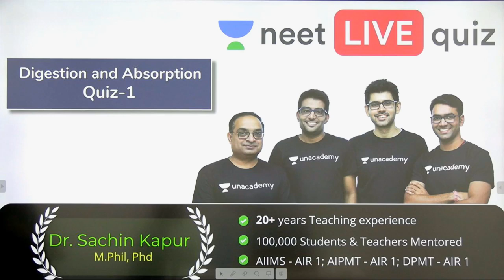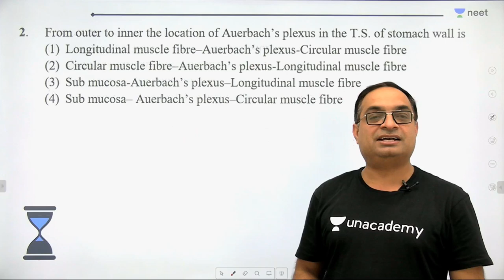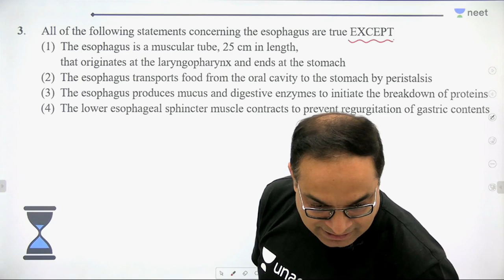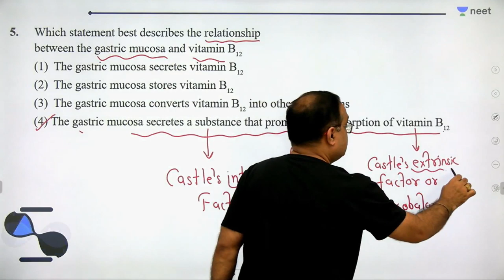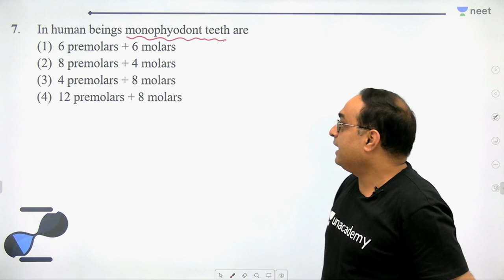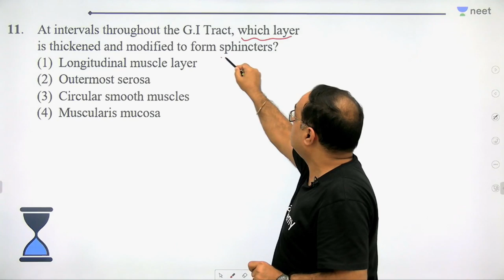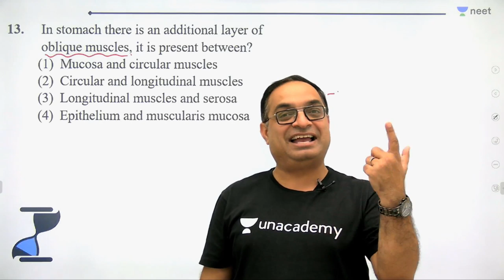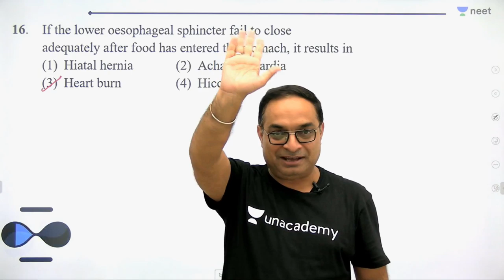Digestion & Absorption | Quiz 1 | Unacademy NEET | LIVE QUIZ | NEET Biology | Dr. Sachin Kapur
Digestion is the breakdown of large insoluble food molecules into small water-soluble food molecules so that they can be absorbed into the watery blood plasma.

The term mechanical digestion refers to the physical breakdown of large pieces of food into smaller pieces which can subsequently be accessed by digestive enzymes. In chemical digestion, enzymes break down food into the small molecules the body can use.

The process of digestion begins in the mouth cavity and ends in the anus and has six steps, which are as follows:
1. Ingestion
2. Secretion
3. Mixing and movement
4. Digestion
5. Absorption
6. Excretion

Components of the Human Digestive System
1. Mouth & Buccal Cavity
2. Pharynx
3. Oesophagus (or) Esophagus
4. Stomach
5. Small Intestine
6. Large Intestine

In this class, Dr Sachin Sir quizzes future doctors on mouth, oral cavity, pharynx, larynx, esophagus and stomach.

1. Learn from your favourite teacher
2. Dedicated DOUBT sessions
3. One Subscription, Unlimited Access
4. Real time interaction with Teachers
5. You can ask doubts in live class
6. Limited students
7. Download the videos & watch offline